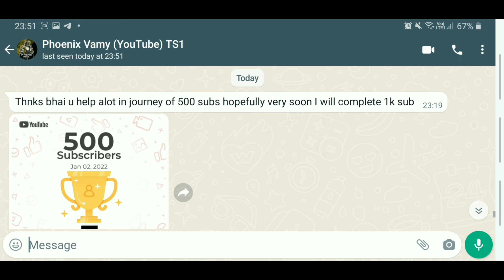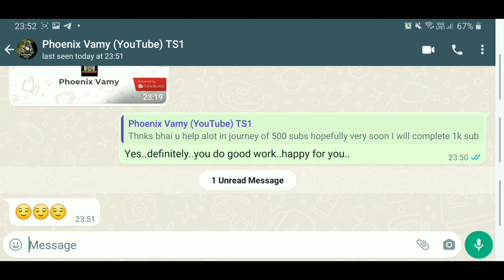500 Subscriber Completed @Phoenix Vamy Congratulations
To Monetize channel
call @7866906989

mai 1k subscriber kaise complete kaise kare ya youtube channel kaise monetize kaise kare ya 4k hours watchtime kaise Complete kare iske regarding help kar sakta hu

I can help on how to complete 1k subscriber or how to complete 4k hours watchtime or how to monetize youtube channel.

YouTube me Monetization k liye 1k subscriber and 4k hours ka watchtime chaiye isme agar apko paresani  hoti hai toh aap humse apna 1k subscriber ya 4k hours watchtime ya fir youtube channel monetization me help le sakte hai.

dekhiye ye video humne is youtube channel ko monetize karaya hai

YouTube channel pe agar aap lagatar mehnat karte hai aur apne youtube channel pe 1k Subscriber aur 4k hours ka watchtime complete karke apne youtube channel ko monetize kar lete hai toh aap yaha se acha khasa online earning kar sakte hai.

how to get 1k subscriber how to get 4k hours watchtime how to monetize youtube channel ya 1k Subscriber kaise Complete kare 4k hours watchtime kaise Complete kare ya youtube channel kaise monetize kare ye sab search karna choriye aur apne channel pe dhyan de aur apne content ko improve kijiye.

youtube related kou v help k liye is channel ko Subscribe kar lijiye aur mujhe whatsapp kar sakte hai 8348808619 ya call kar sakte hai 10AM to 2pm 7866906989 is number pe.